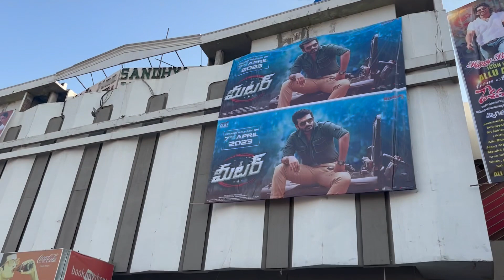SANDHYA 35MM RTC X ROADS HYDERABAD || SANDHYA THEATRE RTC CROSS ROADS || BY PAKKA TRAVELER